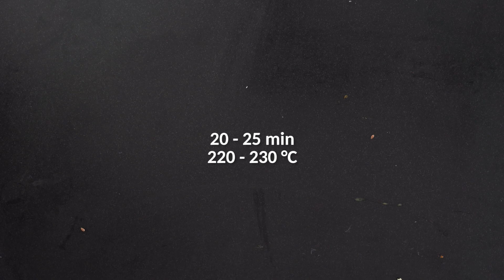Patero slaných závinů: Slaný moučník, který je křupavý i šťavnatý současně, nikoho neurazí